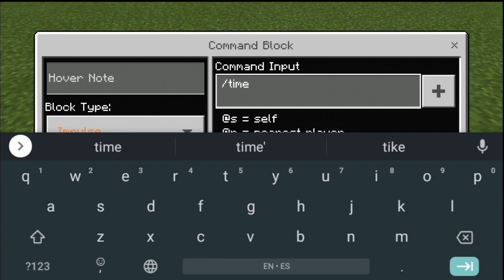Minecraft now vs minecraft in 2050 Part 2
Time treveling.